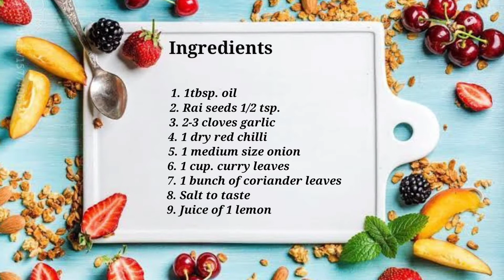Curry leaves chutney recipe || करी पत्ते की चटनी || curry leaves onion chutney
Hello foodies.

Today i am sharing recipe of curry leaves chutney which is not so common but yes i tried this 1st time and in love withe the taste so plz try this recipe at home and enjoy this.

Ingredients/सामग्री

1. 1 tbsp. Oil/तेल
2. 1/2 tsp. Rai seeds/राई
3. 2-3 cloves of garlic/ लहसुन की 2-3 लौंग
4. 1 dry red chilli/एक सूखी लाल मिर्च
5. 1 medium size onion/एक मध्यम आकार का प्याज
6. 1 cup curry leaves/एक कप करी पत्ता
7. Coriander leaves/धनिये के पत्ते
8. Salt to taste/नमक स्वादअनुसार
9. Lemon juice/नींबू का रस